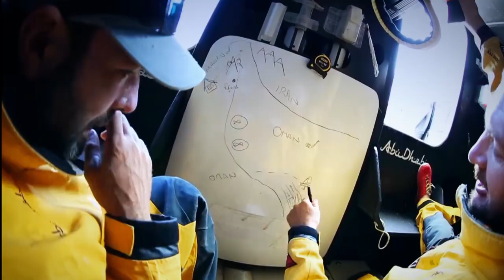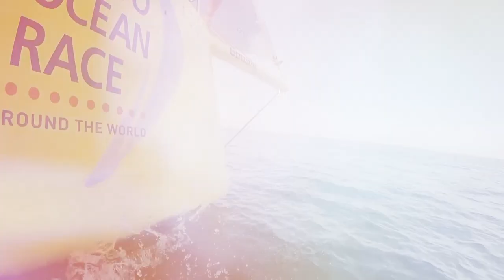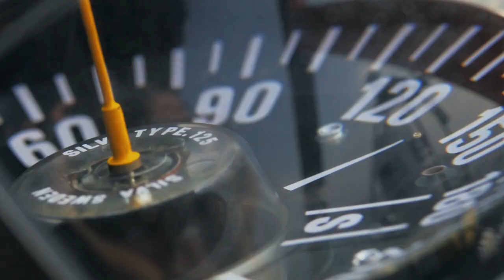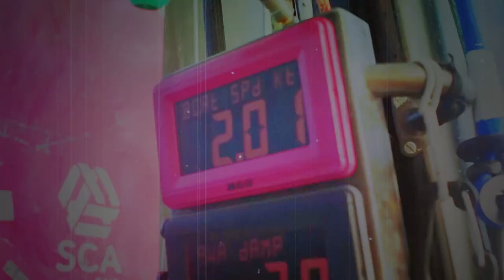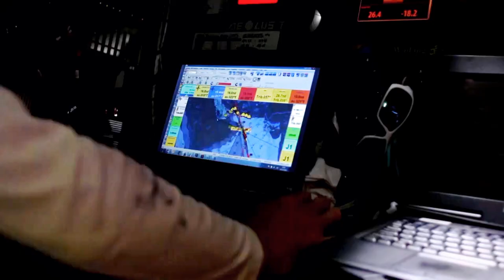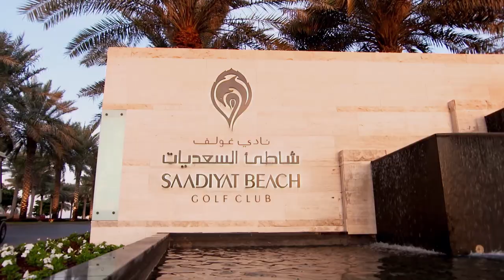Life at the Extreme - Ep. 13 - Desert Runners | Volvo Ocean Race 2014-15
This week, the second leg is heading towards its finale with Team Brunel and Dongfeng Race Team battling for first place in Abu Dhabi. Meanwhile, the Arabian sea is full of surprises, Team SCA gets a visit from the local wildlife and Team Alvimedica lights up like a Christmas tree with bioluminescence.